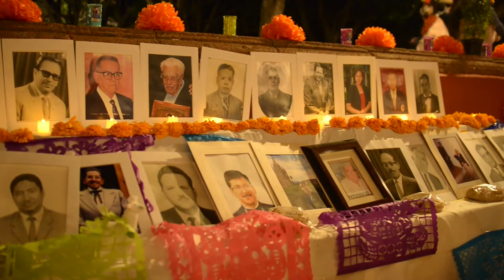Día de muertos 2021 en San Miguel de Allende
GALERIA SanMigueldeAllende DíaDeMuertos Así se vivió el día de muertos en San Miguel de Allende 2021

BoletinInformativo Gobierno Municipal de San Miguel de Allende 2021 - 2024

UNE DÍA DE MUERTOS A COMUNIDAD SANMIGUELENSE.

San Miguel de Allende, Gto., 3 de noviembre de 2021.- El Día de Muertos unió a la comunidad sanmiguelense al vivirla con celebraciones a la vida y respeto a la muerte.

Con diversas expresiones alusivas a esta tradición mexicana, el territorio municipal tuvo diversas expresiones culturales que el pueblo sanmiguelense dio vida en distintos puntos de la ciudad y sus comunidades.

“Es un programa cultural, pero no deja de tener el ritual de la fecha”, expresó el director de Cultura y Tradiciones, Acacio Martínez.

Desde las primeras horas y hasta el atardecer de este martes, los sanmiguelenses acudieron a los panteones públicos y privados a visitar a sus familiares fallecidos, transcurriendo en un ambiente de sana convivencia, respeto y orden en los diversos cementerios; al respecto, se reportó “saldo blanco” por parte de las autoridades de seguridad pública municipal.

El centro de los festejos alusivos al Día de Muertos fue el Jardín Principal, donde diversas instituciones educativas, grupos de servicio, organizaciones no gubernamentales y grupos organizados montaron diversos altares a personajes locales, con los que honraron su vida y obra en beneficio de San Miguel y su gente. Dichos altares y ofrendas fueron montados frente a los portales Allende y Guadalupe, llenando de colorido y misticismo el centro histórico.

Por la tarde, hubo un programa con varias presentaciones artísticas que emocionaron a los turistas y visitantes al primer cuadro de la ciudad. Primero se presentó el grupo de ballet clásico “En México, la Muerte está Viva”, a cargo de la maestra Selene García, arrancando el aplauso de los asistentes.

A este acto le siguió el grupo teatral ‘Cornisa 20’ que presentó “grabados de J. Guadalupe Posada”, causando la admiración de los presentes.

La actividad que movilizó a la gente de los barrios representativos sanmiguelenses fue la ‘Recepción de Retablos Florales Temáticos’, que consistió en ofrendas florales postradas en el atrio parroquial, en memoria a distintos grupos de gente fallecida.

“Hay una ofrenda para los muertos del periodo de Conquista y Colonización, de la Guerra de Independencia, de la guerra de la Revolución (Mexicana), por covid, por las mujeres muertas por violencia”, recalcó el funcionario municipal.

Otro acto que motivó a las familias a visitar el centro histórico fue el tradicional ritual de Concheros del Valle del Maíz, que cautivó la atención con sus representaciones del culto prehispánico a la muerte.

Un momento transcendental entre toda la comunidad sanmiguelense, nacidos y radicados en este municipio, fue el ‘Responso Solemne’, con la oración ecuménica por todos los difuntos, con la participación de ministros de los cultos de las religiones católica, judía y presbiteriana anglicana.

“Tres credos en una oración universal por los difuntos”, agregó el titular de la cultura sanmiguelense.

Al término de esta ceremonia espiritual, siguió un evento festivo con el concierto de música mexicana e internacional, interpretado por el talento de los Hermanos Aguascalientes.

Para finalizar esta jornada de festejos y conmemoraciones al Día de Muertos, el cielo de San Miguel se vistió de colores con un espectáculo de pirotecnia, dando así término a esta tradición mexicana en esta ciudad Patrimonio de la Humanidad y Capital Americana de la Cultura.

Cada uno de estos eventos tuvo la participación y apego a las medidas sanitarias por parte de la gran mayoría de los asistentes.

Con el impulso a las tradiciones mexicanas y la expresión festiva y solemne de su gente, en San Miguel de Allende estamos volviendo a los buenos tiempos.